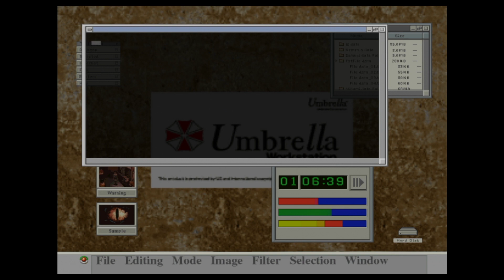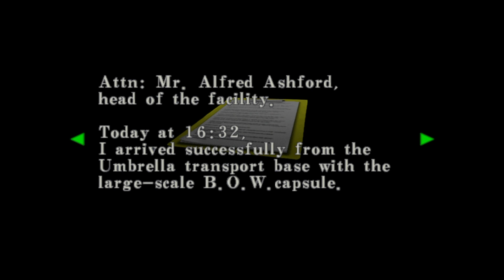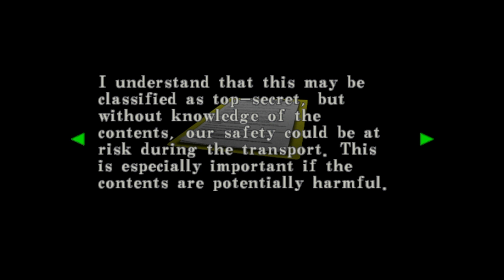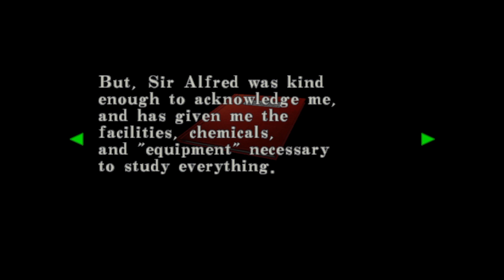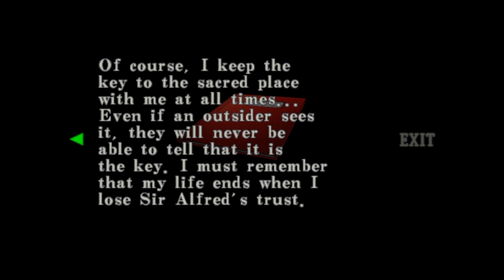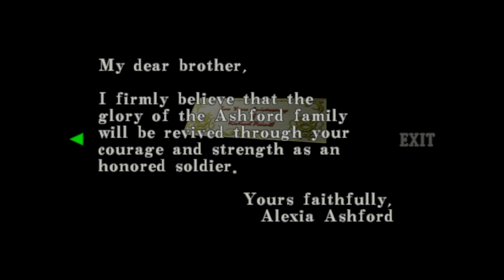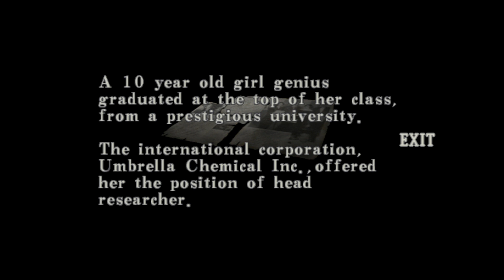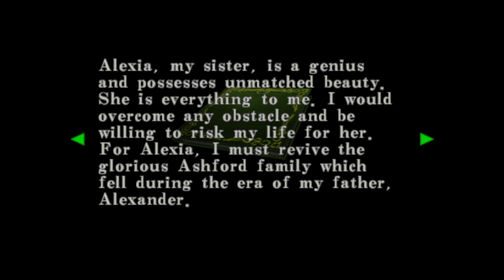Resident Evil CVX Part 3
(Part 3/7) This time, Claire finds out who attacked the island and learns more about the Ashfords in their creepy house of the hill...